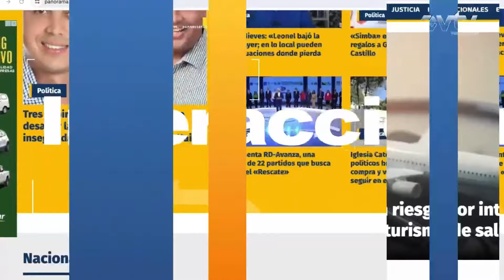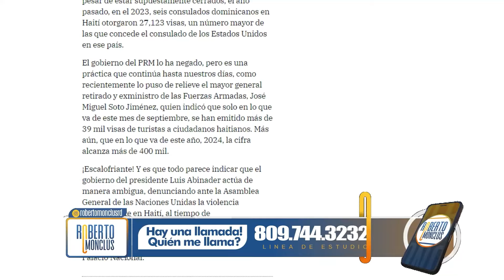Dr. Isaías Ramos: Si no actuamos ahora, vamos a perder la patria |MONCLÚS | VTV TELEVISIÓN CANAL 32